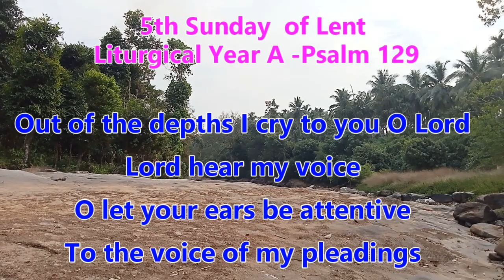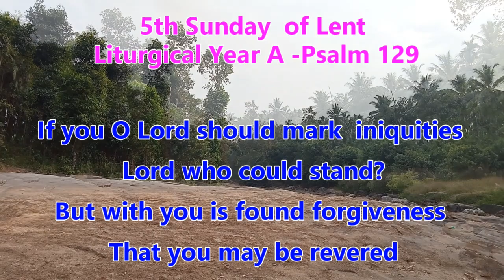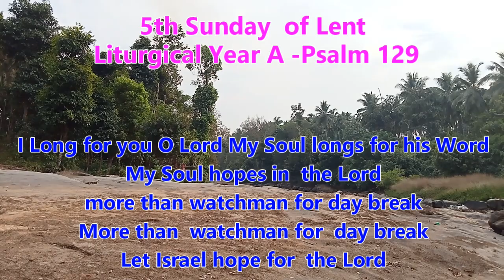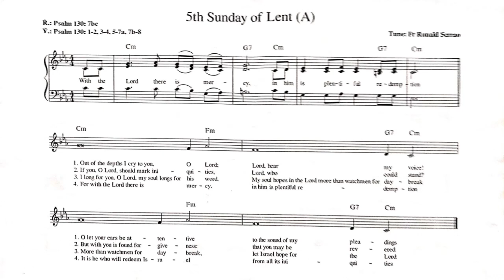With the Lord there is Mercy : 5th Sunday of Lent : Liturgical Psalm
Sung by Ms Noora Thomas,
Fr Muller Medical Hospital, Kankanady and chorus.